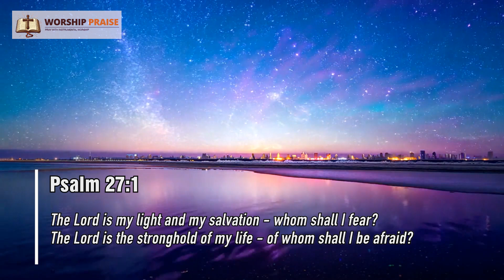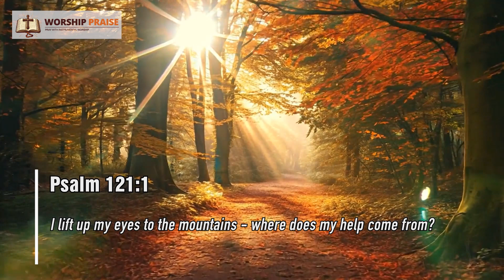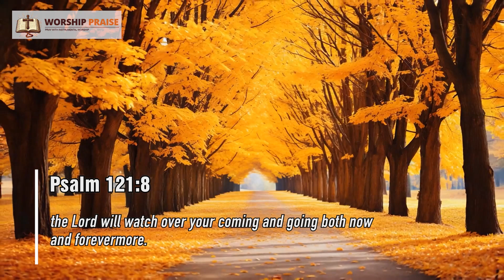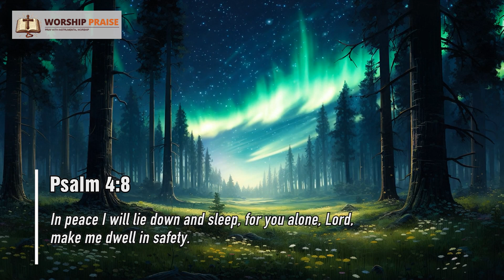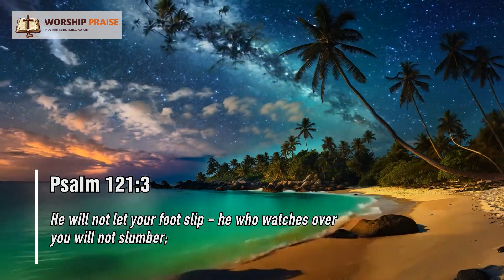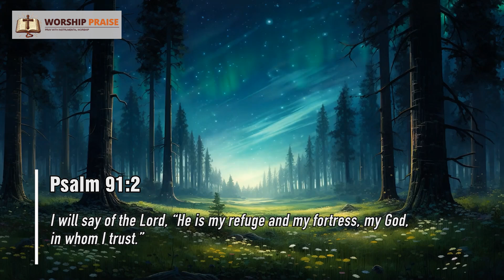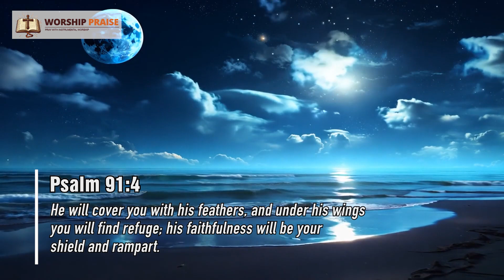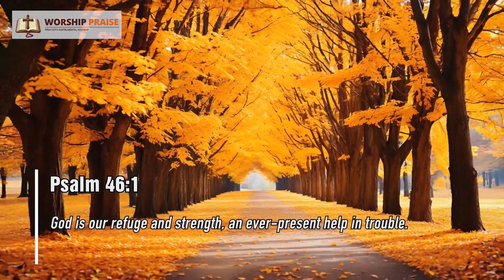STILL | Hillsong Worship Piano | Lift your spirits with the best Worship music for Prayer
Listen to piano worship melodies and pray with all your heart. You will receive protection and love from God. God will help you lift your spirit and help you overcome difficulties. Believe in God!

00:00 Still
03:57 Oceans
08:08 Who You Say I Am
12:53 Alive
16:19 Everyday
19:14 Lead Me To The Cross
23:53 I will Give You My Heart
27:42 Hosanna
33:05 Here I am to Worship
37:41 Jesus I need You
42:43 Anchor
48:34 We Will Not Be Shaken
53:52 Ever Be
59:11 Glory to Glory

Welcome to Worship Praise – where you can find gentle, deep, and inspiring worship music, performed through instrumentals. Our channel offers relaxing melodies that will help you feel peaceful, calm, and deeply connected to your faith.

Here, you will enjoy instrumental music combined with peaceful nature videos to support you in your prayer, meditation, or simply finding peace in your life.